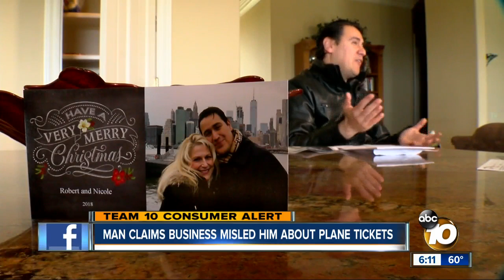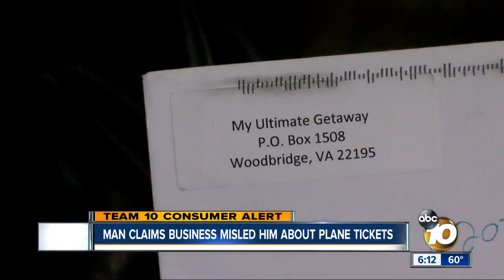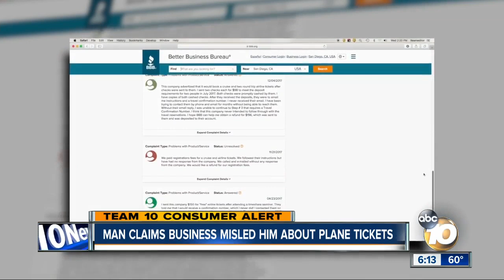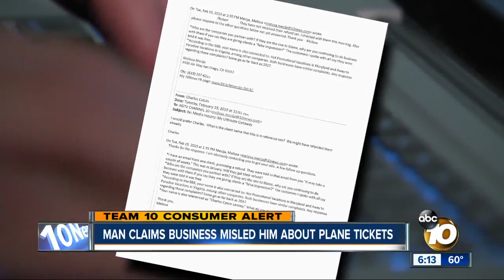Man claims business misled him about plane tickets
A man is claiming a business misled him about plane tickets.